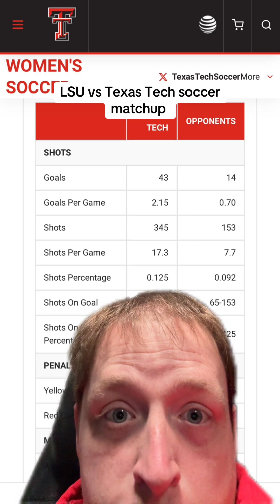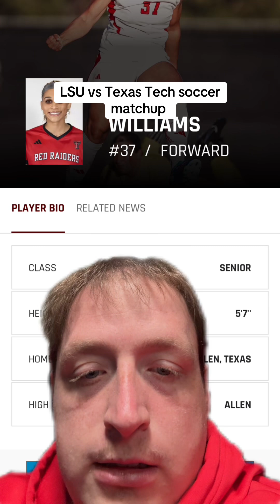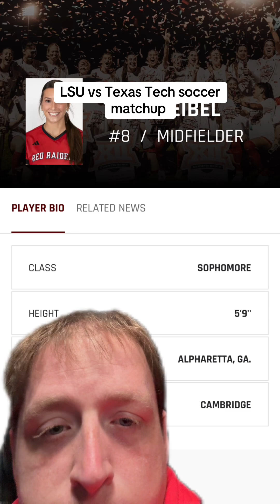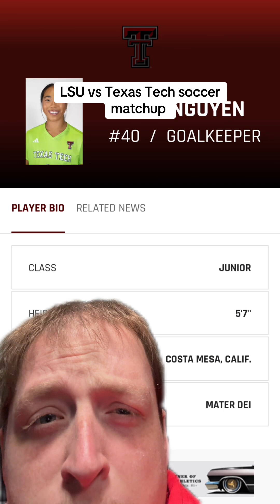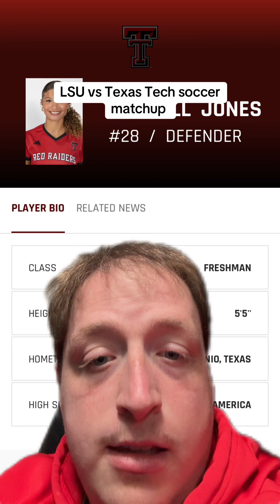LSU vs Texas Tech soccer matchup